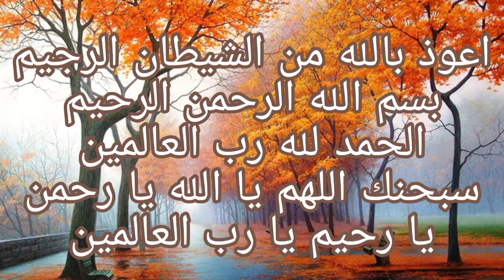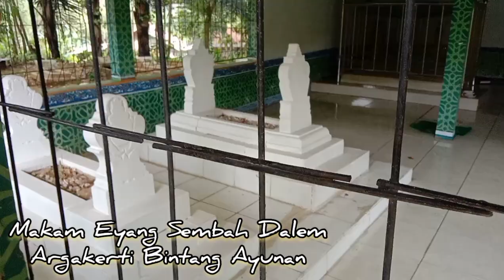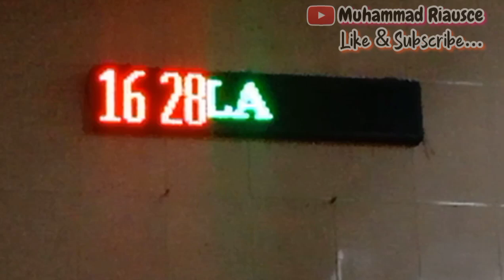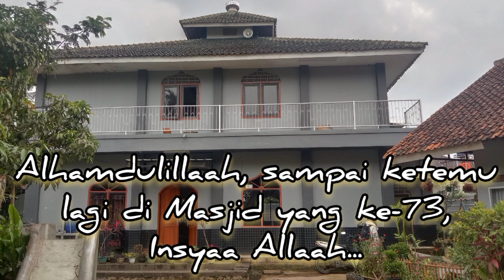Masjid Al-Murtala | Tantangan Safari 1000 Masjid Se-Bandung Raya | masjidke-72 masjid ziarah #100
Alhamdulillah kita sampai di masjid yang ke-72, Masjid Al-Murtala, yang terletak di Kadatuan, Majalaya, Ka. Bandung...

Kita kesini dalam rangka  ziarah ke Makam (Alm) Bpk. Dudu Abdullah dan silaturrahmi ke Kediaman Aki Amin, pimpinan pondok pesantren Al-Murtala.